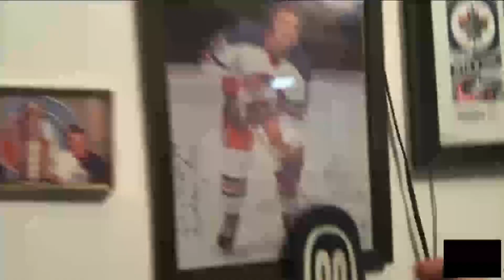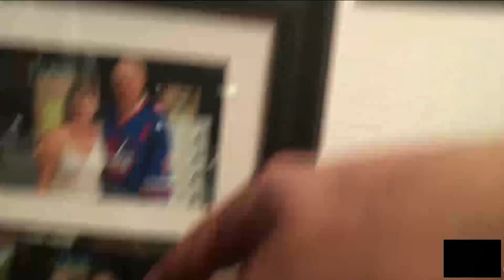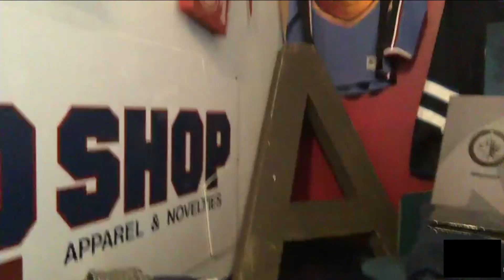Winnipeg Jets superfan gets ready for Game 7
The Winnipeg Jets square off tonight against the Nashville Predators in a decisive seventh game, with the winner advancing to the next round of the NHL playoffs. As Jets fans brace for the big game, superfan Greg Burnett makes his predictions and gives a tour of his shrine to the team.